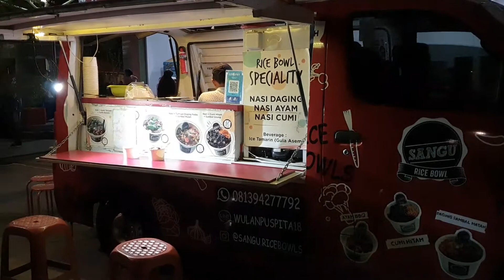Kiara Artha Park Cicadas Bandung